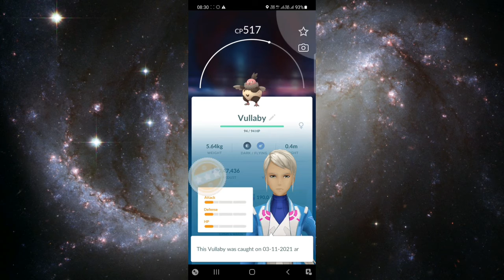Pokemon Go November 2021 Research Breakthrough Box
* * FREE TO WATCH- Merlynda Sol Thriller Short Acting Monologue "Our Anniversary" directed ,written & filmed by Alexander Henderson